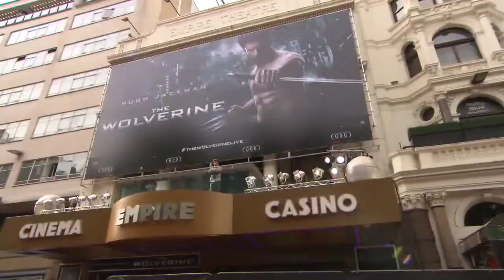Hugh Jackman Arrives in Audi R8 for The Wolverine Premiere